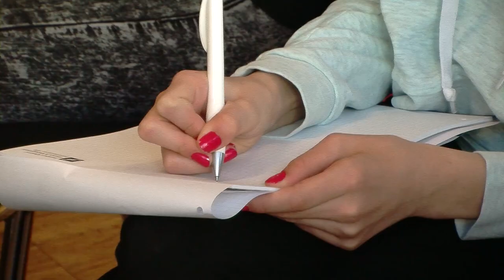Girls' Day 2015